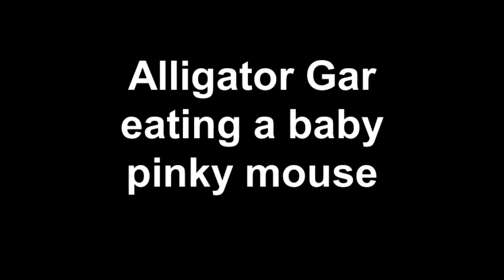Big Alligator Gar Fish in Aquarium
Free video about Alligator Fish. This free video was created for you and can be used for free under the creative commons license with the attribution of epSos.de as the original author of this Alligator Fish video.Thank you for supporting the creative commons movement !!The alligator pike with a maximum length of 3.05 meters and a maximum weight of 137 kilograms is the largest billfish and one of the largest freshwater fish in North America. In the Rio Grande, an alligator pike was caught in 1951, it supposedly 126 kg weighed. Alligator pike are dark, olive-green color and have no drawing. The scales are diamond-shaped and interlocked with each other. The Indians of North America, they used to make arrow, spear points and jewelry. Have alligator pike as a member of the genus Atractosteus a double row of large teeth in the upper jaw. The alligator pike is a shock robber who passively waiting for passing floating loot. He mainly eats fish, but also waterfowl and small alligators have been already found in the stomachs of captured alligator pike. Unlike other pike, pike alligators adults have two rows of large teeth in the upper jaw. Its name derives from the resemblance of its teeth with those of alligators.Atractosteus the spatula is a bony fish, her figure strongly reminiscent of an alligator. This fish is covered with scales Keratin, its diet consists mainly of other fish, bird, mammal, amphibian and reptile. This species has a yellowish-green color with black spot they tend to lose as they grow, the species is endangered because of attacks on humans have been attributed to him because his teeth very similar to that of American alligator. Men were to use electric nets for its extermination.The Alligator Fish is widespread in the valley of the lower reaches of the Mississippi and in the coastal areas of the Gulf of Mexico, in the south-eastern United States and in Mexico, going as far south as Veracruz ; is found in the following U.S. states: Texas, Oklahoma, Louisiana, Mississippi, Alabama, Tennessee, Arkansas, Missouri, Florida and Georgia.In February 2008, another alligator pike of 3 kg was caught by fishermen in Bera, in the State of Pahang (East Coast of Malaysia), being trapped in a fishing net. On September 4, 2009, an alligator pike of 1 m was found in the park Tak Wah in Tsuen Wan, Hong Kong. The following two days at least another 16 specimens, including one 1.5 m long, were found in the ponds of various public parks in Hong Kong. The Alligator Fish is a solitary creature that lives relatively active in the areas of fresh and brackish water of the U.S. Southeast. It is carnivorous. Hunting being hidden among the reeds and other aquatic plants and ambushing their prey.Despite the Alligator Fish prefers the slow moving waters of rivers, bayous and river bends for most of the year, it seems that needs water or marshy fields flooded by the rains of spring to lay their eggs. In some southern states of the U.S. meat Alligator Fish are served in restaurants, where they are considered a delicacy and a novelty, a bit 'like meat dell'alligatore Mississippi. Despite the large size that reaches an adult, Alligator Fish is reared as an aquarium aligator gar, although many fish passed off as "Alligator Fish" by aquarists generally belong to smaller species. This fish aquariums or ponds requires very large and very nurturing. It is also very popular in public aquariums. In most U.S. states, however, the household possession of specimens of pike alligator is illegal, but occasionally this species appears in stores for items aquarium.Muzzle spear pike is widespread as spoons and equipped with sharp teeth; for its resemblance to an alligator he says in English alligator Fish. Fish have gills, but can also breathe atmospheric oxygen. Prey fish so that they float motionless in the water and surprisingly attacks - a massive tail fin allows it to develop considerable speed. In addition, smaller fish also feed on aquatic birds. Spear pike can grow up to three meters in length, the heaviest specimen had officially weighed 148 kg and was estimated to be more than fifty years.Written evidence of this fish have since the 19th century, as then described as " river beast like an alligator. The Indians, described it as a water demon. Slow-moving rivers and lakes of prey continue living, large fish can be dangerous even to real alligators.Thank you for supporting the creative commons movement !!